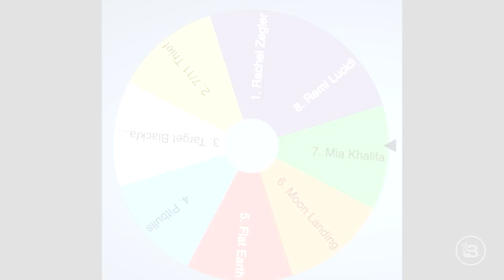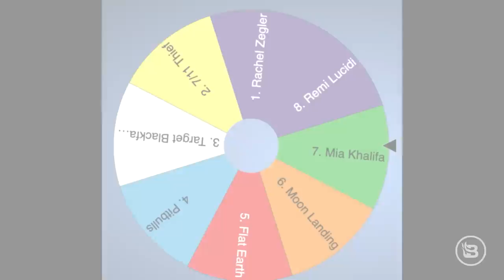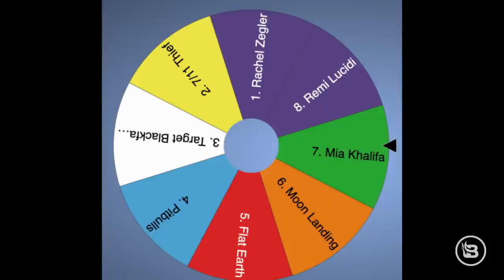Falling from Heights, Black-Faced Whites | Guests: Flawdzilla and Meaux | Ep 19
An Instagrammer fell to their death from a skyscraper. A woman wore blackface to Target. And Ukraine appointed a transgender American to its communications team.
Joined by Flawdzilla and Meaux.